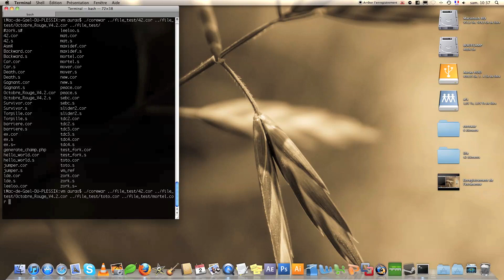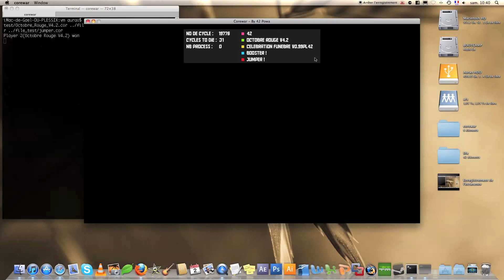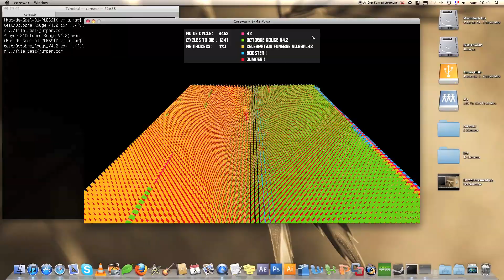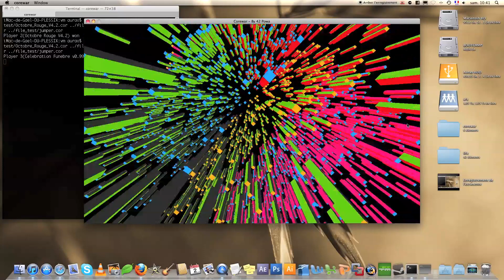[Projet EPITECH] Corewar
Petite présentation de la machine virtuelle réalisée pour le projet Korewar.

Développé par:
Samuel Olivier - Gael du Plessix - Nolan Emirot - Arthur Blanc